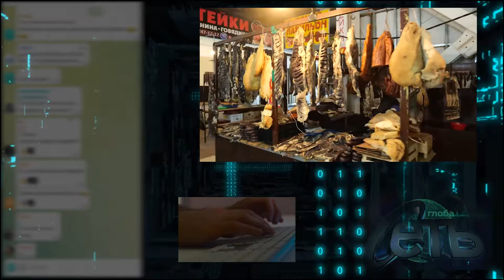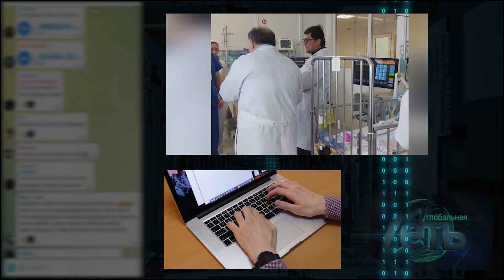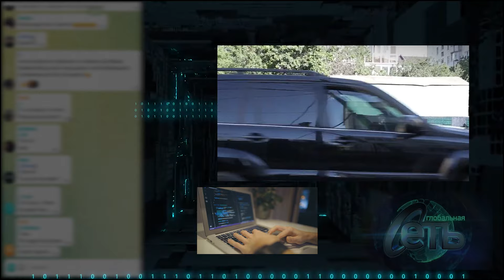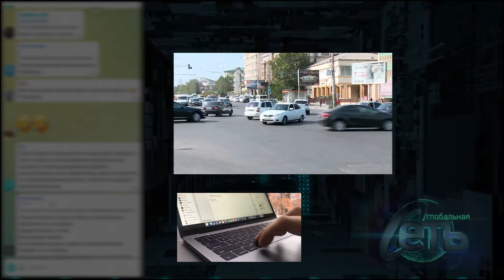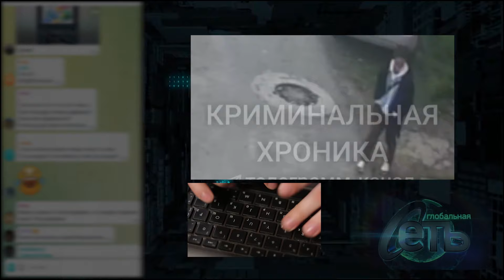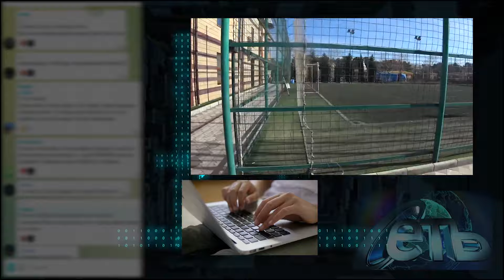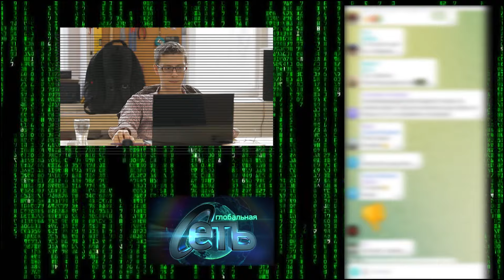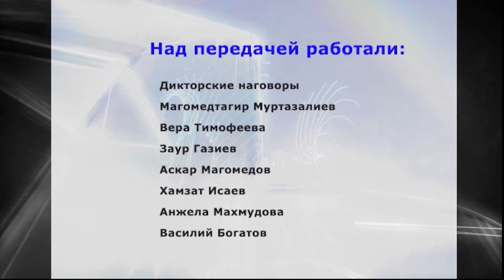Глобальная сеть-34/Зарплаты и расходы/маньяк из Каспийска/попрошайки/бан Абдулрашида Садулаева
1. Шутка из девяностых о том, что считать деньги в чужом кармане некрасиво, но так интересно, кажется актуальной будет всегда. И обсуждения уровня зарплат в нашей республике как раз из этой серии. А поводом к этому стала опубликованная статистика. Но впрочем - всё по порядку.
2  5 апреля в  Избербаше произошел взрыв, в результате которого погиб 7-летний ребенок.  Страшная история легкомысленного отношения к газовому оборудованию не могла не взволновать – мальчик был не последним, кто там погиб.
3.  Более 1.900 обращений поступило в центральное управление Дагестана, основная беда — не вывоз мусора. Как на эту проблему отреагировали дагестанцы – вам предстоит узнать прямо сейчас.
5    Полицейские Дагестана разыскивают подозреваемого в попытке насильственных действий сексуального характера в отношении 9-летней девочки.
6  Международный олимпийский комитет  заблокировал Абдулрашиду Садулаеву возможность бороться на соревнованиях за несколько дней до старта лицензионного турнира в Баку. Ну и не удивительно, что эта новость стала самой обсуждаемой в сети. Внимание на экран!
Ну а сейчас по традиции нашей  программы мы предлагаем к вашему вниманию забавное видео.